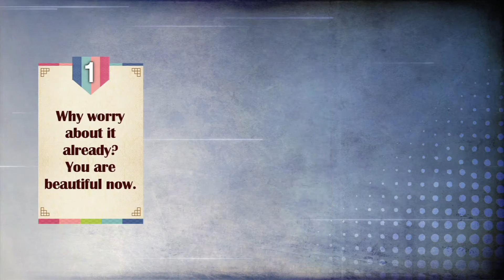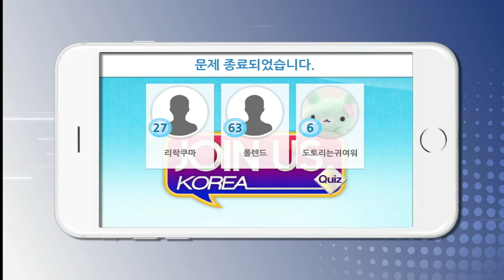Spot－Sneak peek into Join Us Korea 조인어스코리아 문제 엿보기 티저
Sneak peek into Join Us Korea

조인어스코리아 문제 엿보기 티저